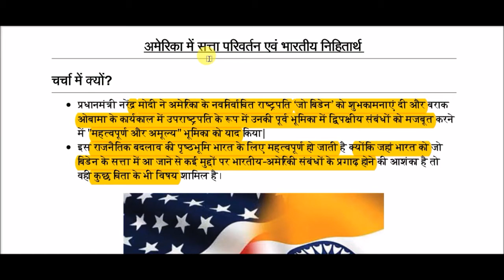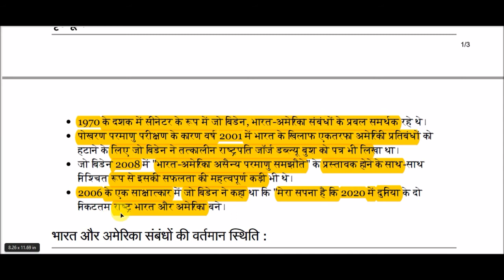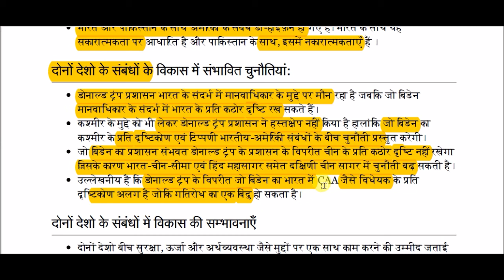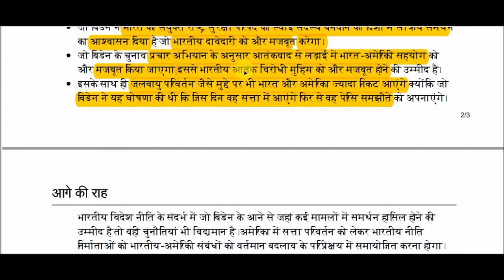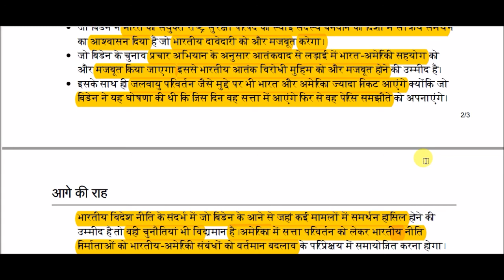अमेरिका में सत्ता परिवर्तन एवं भारत || Change of power in America and India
Change of power in America and India for All Competitive Exams like SSC, Railway, IB, Bank, UPSC, BPSC, MPSC, PCS, etc.